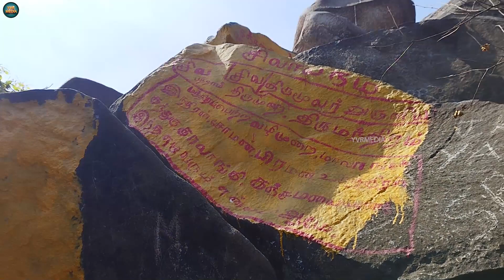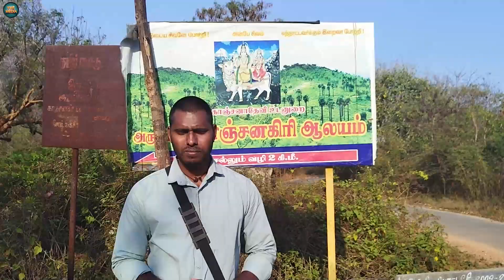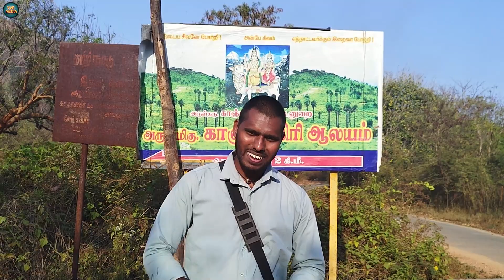காஞ்சனகிரி மலை ஒரு அதிசயம் | KANJANKIRI |Lalapettai | YVRMEDIA-Yuvan Part-2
YVRMEDIA - Yuvan

Unga Anbuku Support Nandri Makkale 🙏🏻🙏🏻

Amazing Bell Rock place,YVRMEDIA, jingle bell rock, bell rock, bobby helms jingle bell hindu temple, travelrock ,indiatemple